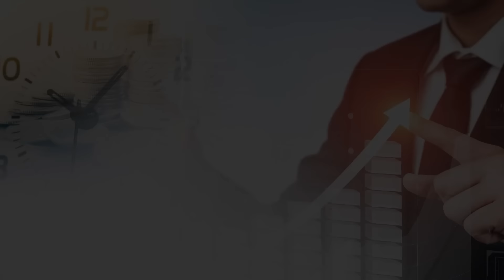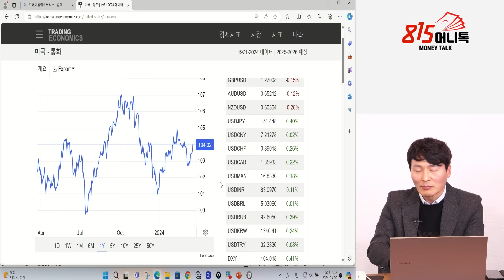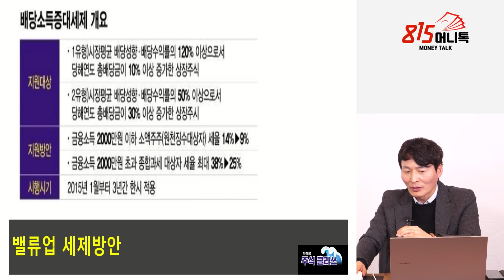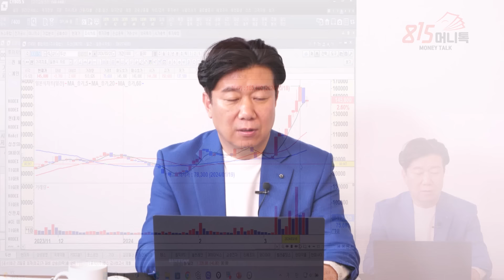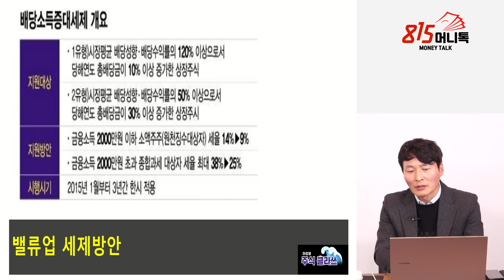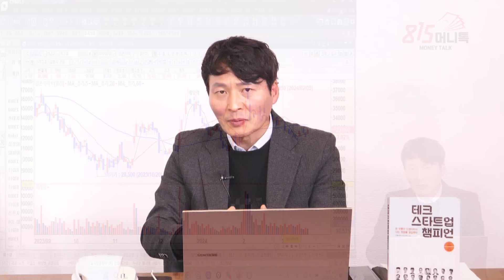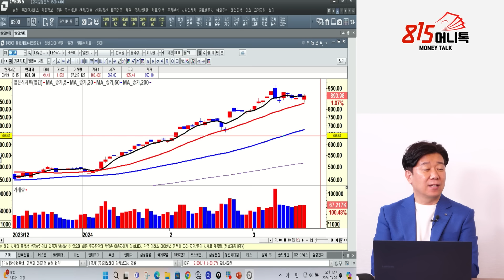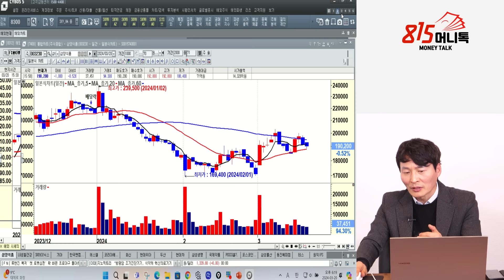기아, 자동차부품주, 싸게 살 기회가 왔다 / 3월 말부터 주목 할 주식 1가지 / 한국 증시 상승은 계속 된다.ㅣ하창봉 대표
0:00 에이알인베스트 하창봉 대표 (3월 20일 오후 5시 촬영)

0:26 글로벌 시황 및 이슈 무엇이 있을까?

3:12 코스피 정부의 밸류업프로그램 훈풍 불까?

9:02 주목해야할 주식은 무엇일까?

14:45 많이 오른 기아, 무엇을 봐야할까?

17:13 한국증시 4월까지 호재와 악재 무엇이라고 보는가?

한국증시,하창봉,자동차주,밸류업관련주,일본증시,엔저,배당주,

K-50/05/10